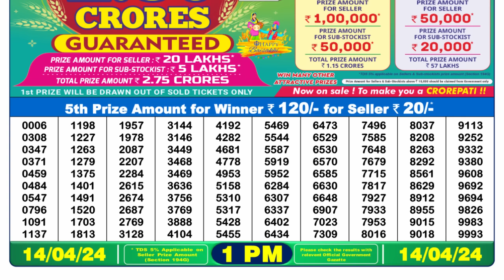🔴 Lottery Sambad Live 01:00pm 14/04/24 Morning Nagaland State Dear Lottery Result Pdf Download